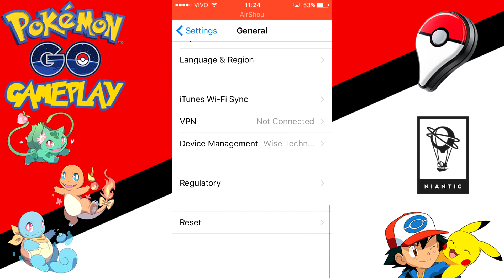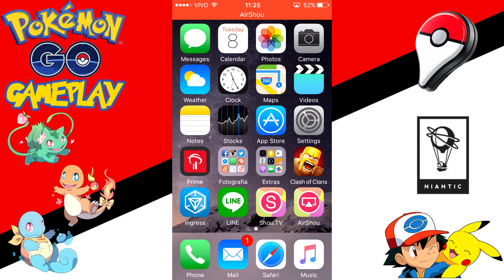Pokemon Go - Gravando a tela e gameplays - AirShou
Pokemon Go Gameplay trazendo para vocês mais notícias! Hoje ensinarei vocês como gravar a tela do celular (SEM JAILBREAK/ROOT) se pretendem gravar vídeos de Pokemon Go ou outros jogos

Shou.TV - Usuários Android podem baixar direto na Google Play Store

Tem notícias frescas que ainda não foram postadas aqui?